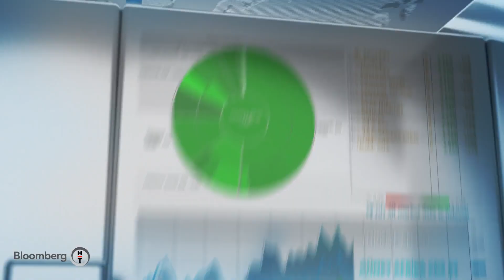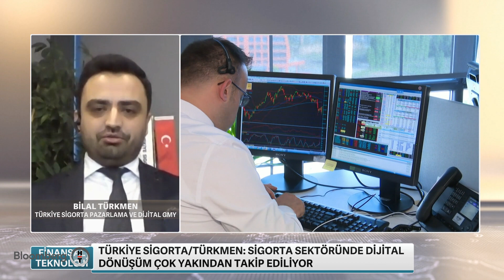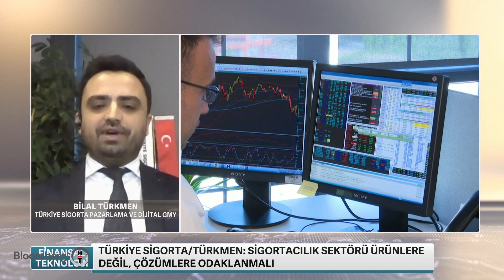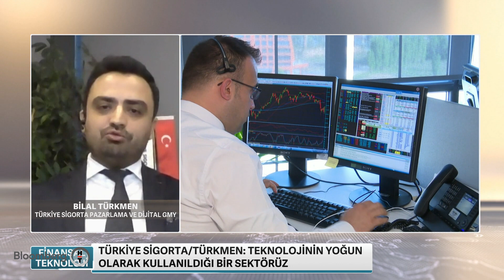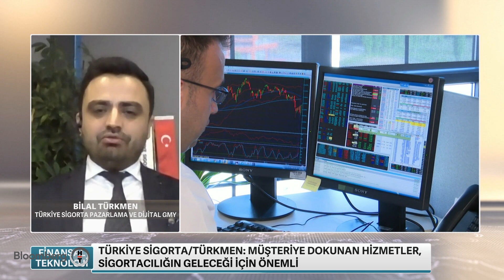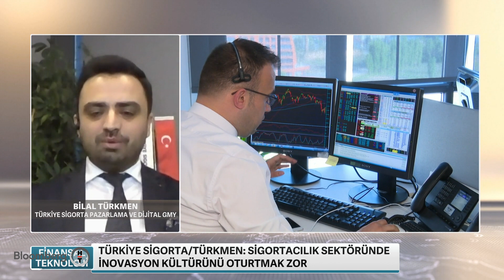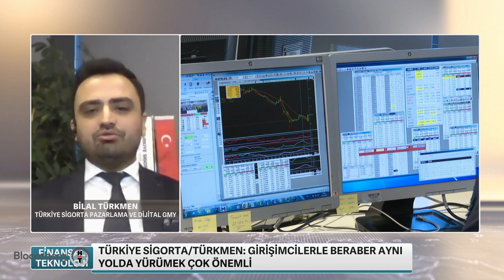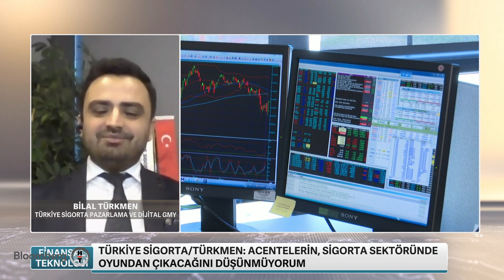Finansal Teknoloji Bilal Türkmen 17 Kasım 2021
Sefer Yüksel'in konuğu Türkiye Sigorta Strateji, Dijital Dönüşüm ve Pazarlama Genel Müdür Yardımcısı Bilal Türkmen oldu.